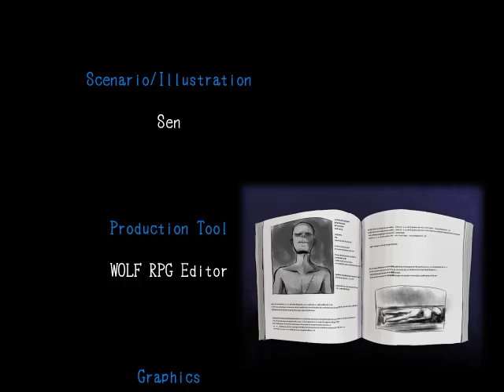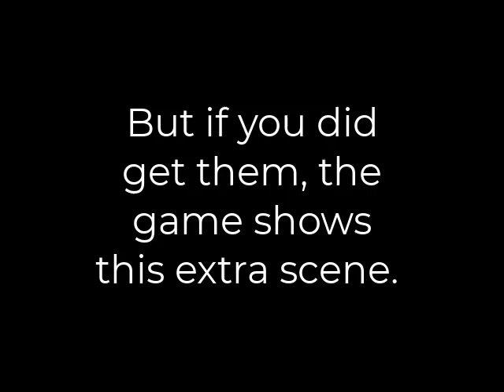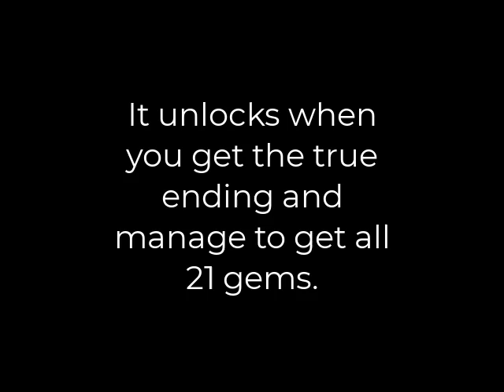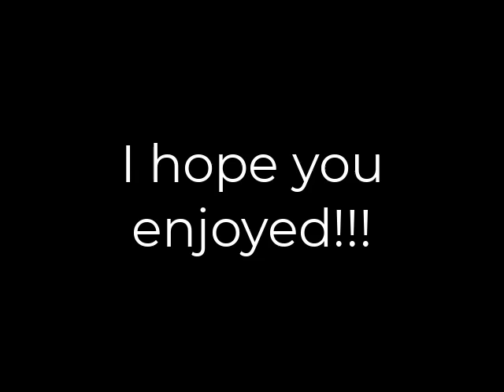Mad Father - All Endings (With 21 Gems) + if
Hi! This is probably the last I´ll upload of Mad Father, so I wanted to show all the endings this game has, plus a bonus mode. To unlock it, you have to get the true ending of the game and get all 21 gems.

I hope I can get Mad Father Remake soon, so I can play it and see what´s different and what´s new.